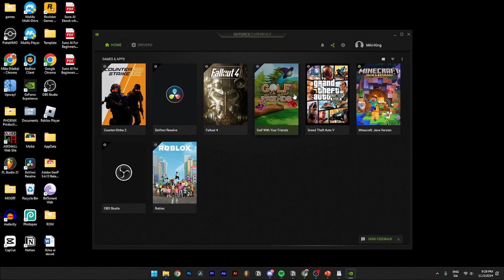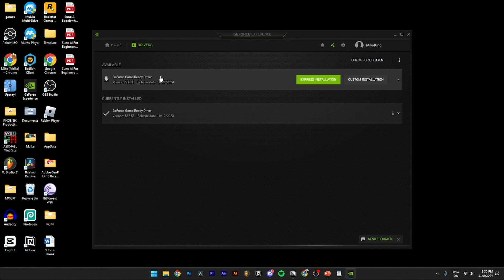How To Fix Geforce Instant Replay Keeps Turning Off (Step By Step)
In this video I will show you step by step how to fix Geforce Experience Instant Replay that keeps turning off. We will uncover the reasons behind GeForce Instant Replay turning off and explore some easy methods to resolve this issue in this comprehensive video guide. Enhance your gaming experience by learning how to keep Instant Replay enabled without interruptions.

0:00 - Fix Geforce Instant Replay Keeps Turning Off.
0:07 - Check Available Disk Space.
0:40 - Close Copyright-Sensitive Apps.
0:59 - Update Geforce Experience Drivers.